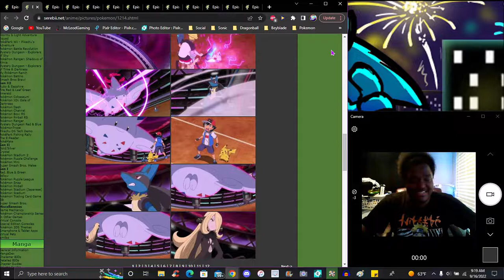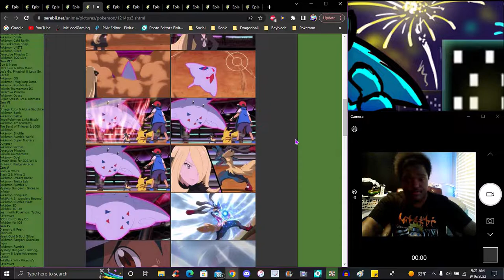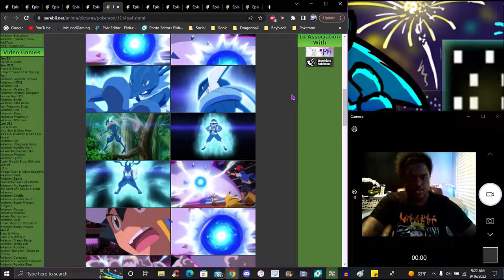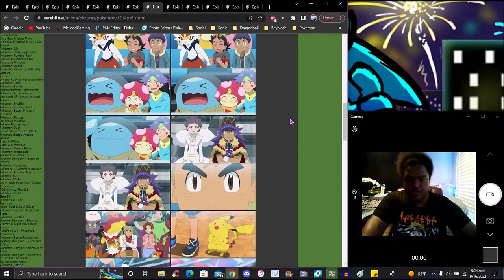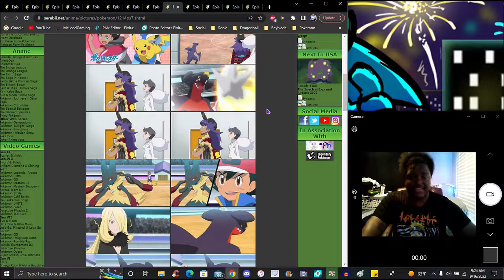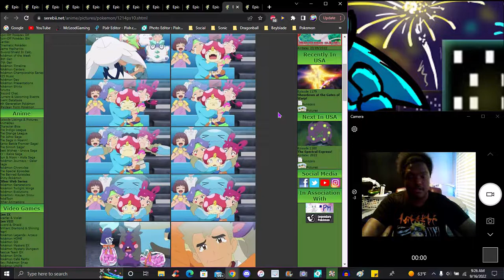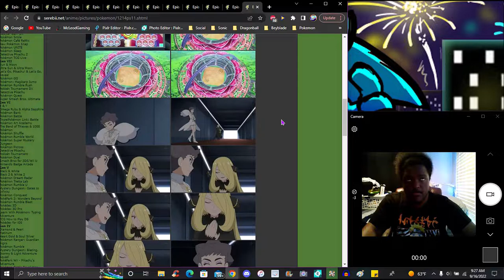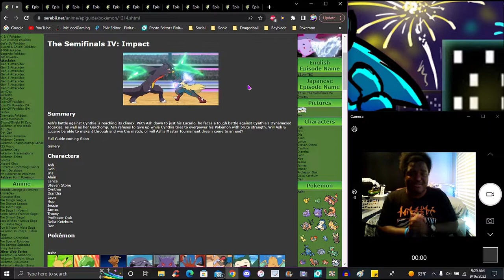AYO!!! DOUBLE COOKED!!! ??? ASH VS CYNTHIA ROUND 3! ? IN THE NEW PS&S ANIME 2019 EPISODE REVIEW!!!